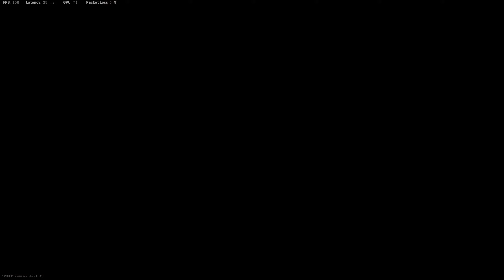Call of Duty Modern Warfare 2019 Vacant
Intel Core i5 9600k, 2x16 GB 3200 MHZ Corsair RAM,  Zotac RTX 2070 Mini, 240 GB Corsair Force GS SSD, 1 TB Samsung 860 Evo M.2 Sata SSD, MSI B360 Gaming Pro Carbon Anakart, Corsair H45 Sıvı soğutma, Viewsonic XG2401 Monitör, 1More H1007 Headset, Bloody B870R Klavye, Asus ROG Gladius Fare, FSP Hydro G 750 WATT PSU